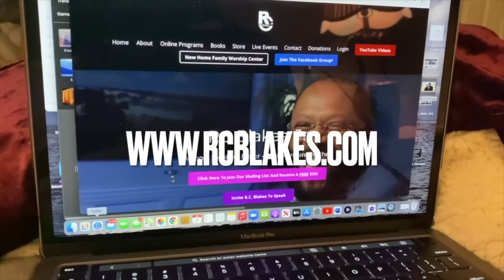TOLERANCE - We Can't Heal People That Make Us Sick by RC Blakes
THE FATHER DAUGHTER TALK

SOUL TIES

WISDOM FOR WOMEN IN MINISTRY

IMPERFECTLY HOLY